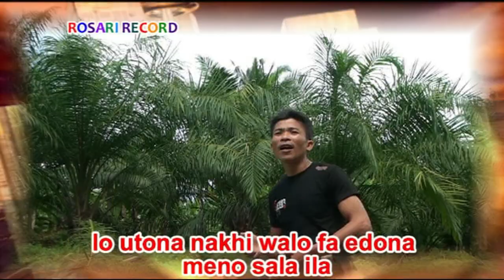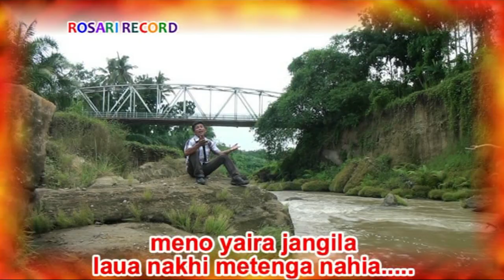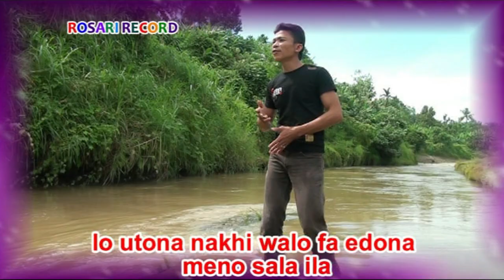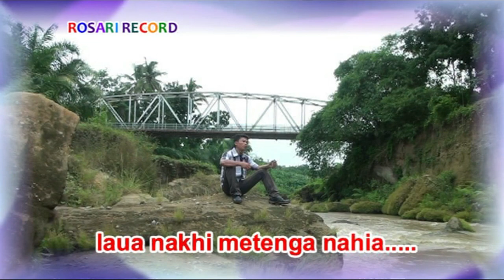Lagu Nias Terbaru - LEFE SALA (Official Musik & Video)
Vocal: Arisman Daya
Cipt   :  Taha Loi